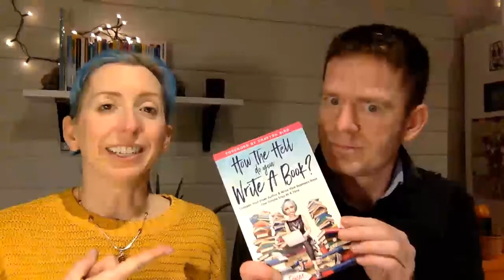1,000 Authors Show Episode 202 Book Launch Lessons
I’ve written a lot of books… but I’d never launched one before. Want to know what I learned?
If anyone ever tells you launching a book (or any product, for that matter) is easy, smile sweetly and back away. They’re either lying, or utterly clueless.

Speaking of utterly clueless, I did my first book launch recently. And I learned a lot.

The book I launched—How The Hell Do You Write A Book—isn’t my first book; a few years ago, I wrote Business For Superheroes. And over the past seven years or so I’ve ghostwritten or coached many more books into existence. But the writing is where my involvement tended to end: this was my first proper book launch.

This time, I decided to do more.

1,000 Authors is brought to you by Vicky Fraser of Moxie Books If you subscribe to this channel, I promise to bring you TinySheep antics, trapeze shenanigans, tall tales, and useful shit to help you grow your business and write your book.

Got any questions about how to write a book? Pop them in the comments section below, or hop over and ping me an email.